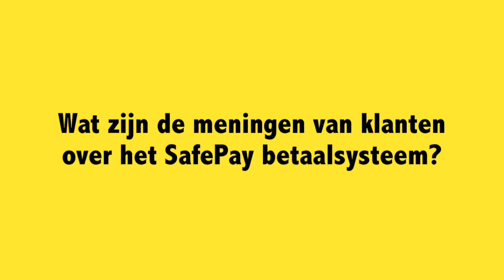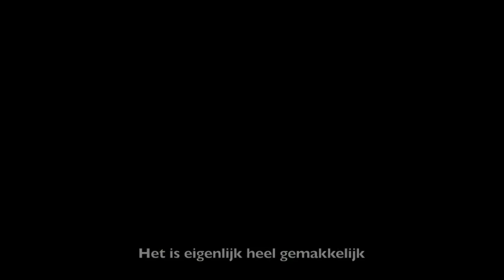Promotievideo Safepay Jumbo Ten Brink Food Ypenburg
Jumbo ten Brink Food Safepay